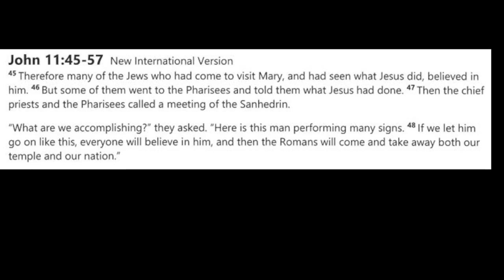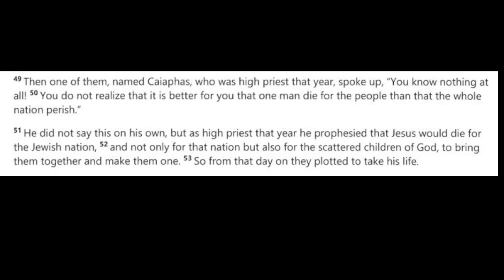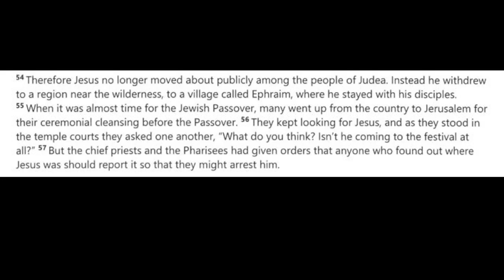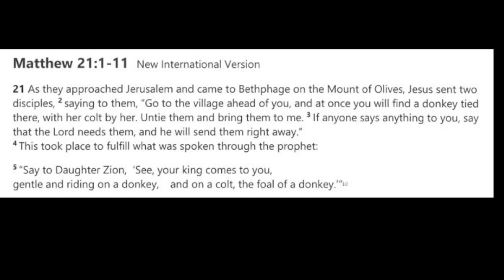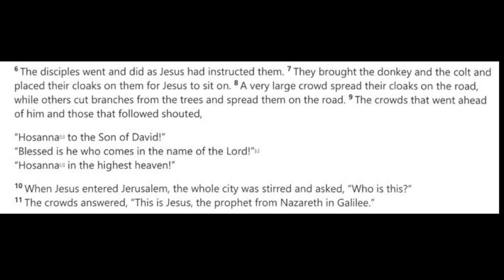Storm clouds - Palm Sunday worship (April 02, 2023) - Sermon Only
The story of Lazarus explains a lot about the events of Holy week, but only if you read the second half (that we often skip).  Raising Lazarus form the the dead made everyone want to follow Jesus... and THAT was a problem.

You can find our church giving portal for gifts, offerings, or any special collection here: shorturl.at/tCDH7